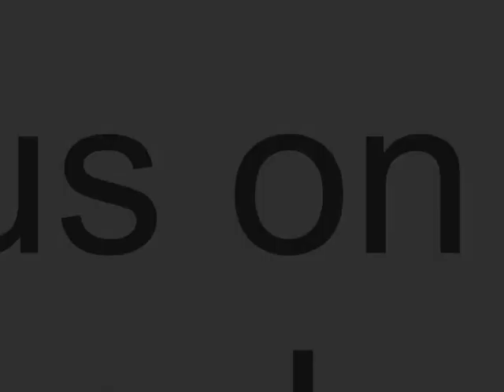Setback Season Practice Gone Wild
Setback Season tries to have a nice acoustic practice but Ryan keeps messing up. Watch as Phil teaches him a lesson.